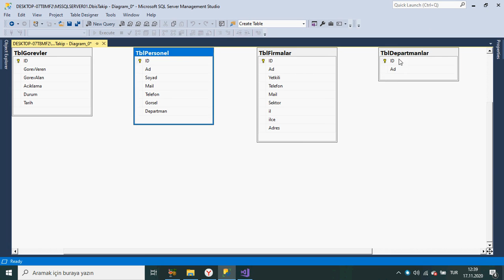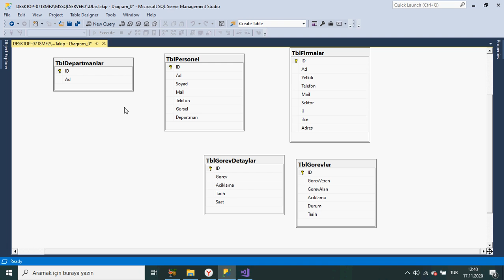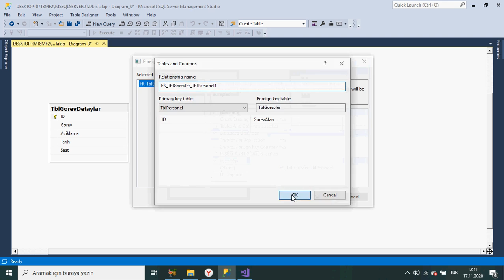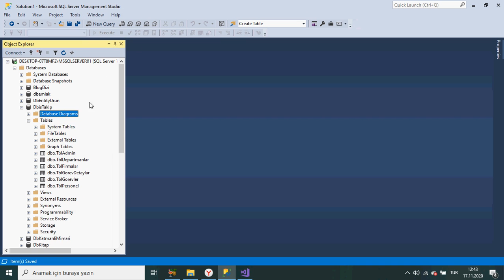#5 C# ile DevExpress'de İş Takip Projesi ~ İlişkilerin Kurulması